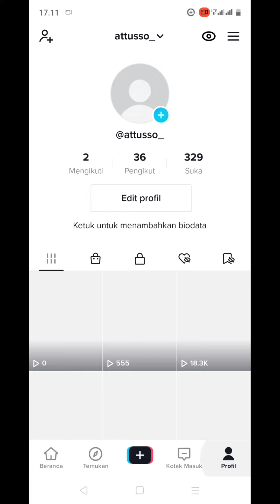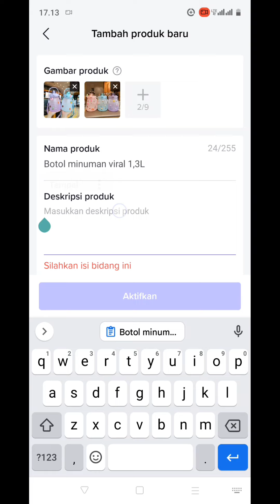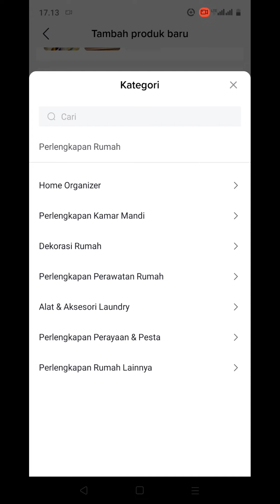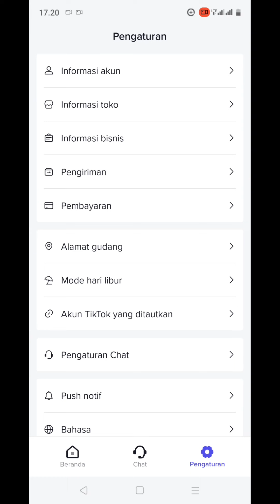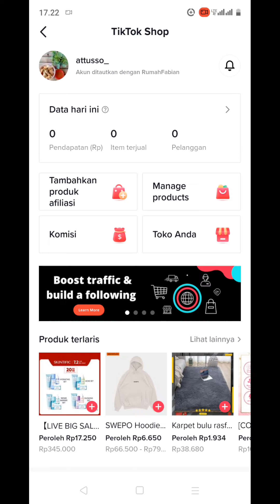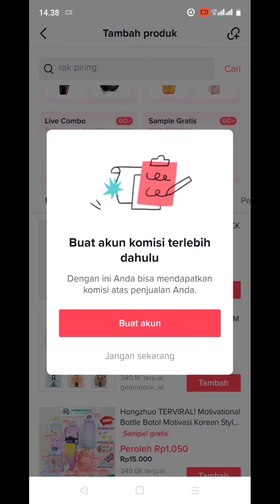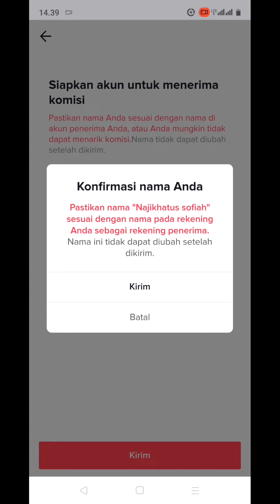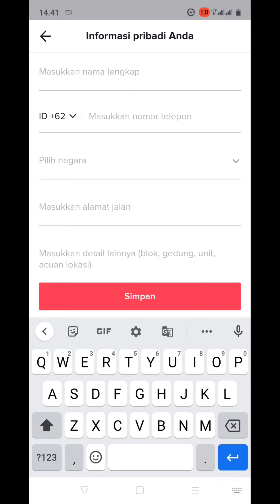CARA DAFTAR TIKTOK SHOP LEWAT HP TERLENGKAP/ tiktok affiliate tanpa minimal followers komisi besar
cara daftar tiktok shop / tiktok affiliate tanpa minimal followers dapat komisi dan sampel gratis

Sebagai konten kreator, Anda bisa mendapatkan penghasilan tambahan di aplikasi Tiktok hanya dengan cara daftar Tiktok Shop Affiliate tanpa minimal followers. Penasaran? Cek disini.

Aplikasi yang berasal dari Tiongkok ini belakangan memang sedang begitu populer dan banyak digunakan oleh warganet.

Dalam aplikasi ini, pengguna bisa mengunggah kreasi kontennya maupun sekedar menonton konten orang lain untuk mengisi waktu luang dengan konten-konten hiburannya.

Berbagai fitur dalam aplikasi ini dapat dinikmati secara gratis oleh penggunanya. Dari fitur edit video singkat, sampai fitur-fitur yang baru saja dirilis, salah satunya adalah fitur Tiktok Affiliate.

Tiktok Shop Affiliate merupakan sebuah program yang diadakan oleh Tiktok agar para konten kreator bisa mendapatkan penghasilan tambahan dengan mempromosikan produk.

Beranda  Ekonomi

Ekonomi

Sabilia

9 Maret 2022

￼￼Cara Daftar Tiktok Shop Affiliate Tanpa Minimal Followers

Apa Itu Tiktok Shop Affiliate?

Cara kerjanya, para konten kreator akan membuat video atau melakukan live streaming di aplikasi Tiktok dengan mencantumkan produk-produk tertentu di layar video.

Apabila penonton video Tiktok Anda berhasil membeli produk yang telah Anda cantumkan, Anda akan langsung mendapatkan komisi atau keuntungan berupa uang.

Dengan ikut program afiliasi ini, kreator bisa mendapatkan keuntungan tanpa menjual produk. Nantinya, uang tersebut dapat Anda langsung tarik ke rekening bank atau e-wallet.

Syarat Daftar Tiktok Shop Affiliate

Apabila Anda merupakan konten kreator dan ingin mendapatkan penghasilan tambahan lewat komisi dalam program afiliasi ini, Anda harus memenuhi persyaratan berikut.

Memiliki KTP atau Paspor

Mempunyai rekening bank

Menyiapkan alamat pengiriman

Telah mendaftar dan mempunyai akun Tiktok Shop

Tidak ada minimum followers

Apa Itu Tiktok Shop?

Tiktok Shop merupakan salah satu inovasi fitur teranyar dari aplikasi Tiktok. Fitur yang diberi dengan nama Tiktok Shop ini masih belum lama dirilis oleh Tiktok di aplikasinya.

Sesuai dengan namanya, Tiktok Shop merupakan sebuah layanan e-commerce yang terdapat pada aplikasi Tiktok. Melalui fitur ini, penggunanya bisa melakukan jual-beli di aplikasi Tiktok.

Tidak lagi menggunakan jasa iklan ataupun mengendorse produk. Kini Anda bisa berjualan produk Anda dengan menggunakan fitur Tiktok Shop ini di aplikasi Tiktok secara gratis loh.

Nah, sebagai syarat untuk cara daftar Tiktok Shop Affiliate tanpa minimum followers, maka Anda wajib mempunyai akun Tiktok Shop. Lalu bagaimana cara daftar Tiktok Shop?

Tiktok Shop Seller Center Indonesia

Lewat fitur barunya ini, pengguna Tiktok kini tidak hanya dapat sekedar berkreasi lewat video saja. Tetapi juga dapat sekaligus memasarkan produknya lewat video atau live streaming.

Dengan begitu, selain mendapatkan popularitas, Anda juga bisa mendapatkan tambahan cuan. Perlu diketahui, kini banyak pengguna telah melirik Tiktok Shop sebagai platform e-commerce.

Nah untuk dapat berjualan di aplikasi Tiktok, Anda sebagai konten kreator dapat melakukan pendaftaran dan memulai berjualan melalui Tiktok Shop Seller Center Indonesia.

Laman ini merupakan laman khusus untuk penjual atau seller produk, Lewat laman ini, Anda bisa mendaftar, mengatur produk dan menentukan harga dari produk yang ingin Anda jual.